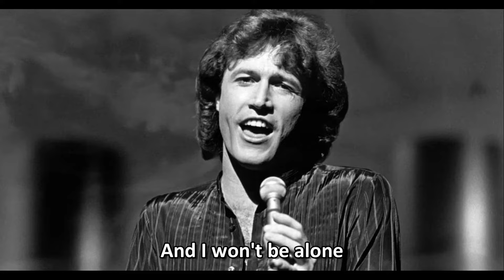Bee Gees - Rings Around The Moon [HD]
Still Waters is the twenty-first and penultimate studio album by the pop group the Bee Gees, released on 10 March 1997 in the UK by Polydor Records, and on 6 May the same year in the US by A&M Records.

Credits:
Barry Gibb - Vocals, Rhythm Guitar
Robin Gibb - Lead Vocals
Maurice Gibb - Vocals, Keyboards
George Perry - Bass
Femi Jiya - Drum Programming
John Merchant - Drum Programming
Alan Kendall - Lead Guitar